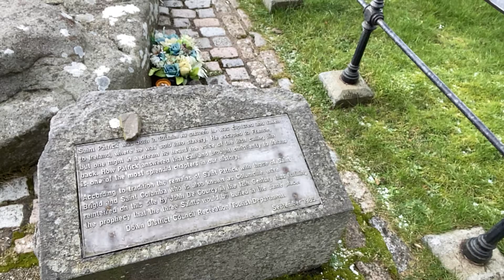St Patrick's Grave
This is St Patrick's Final resting place in Downpatrick